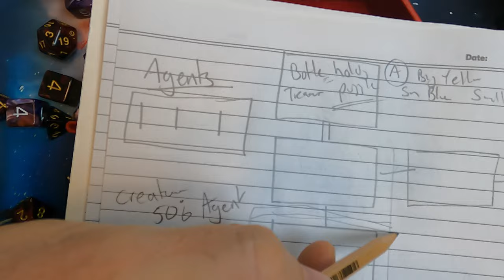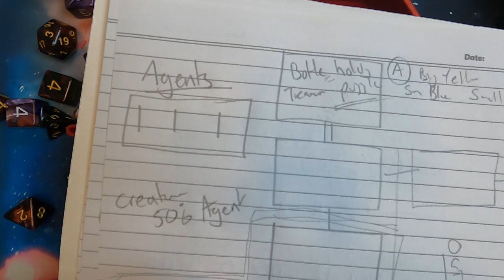Frog Errant - Mausritter RPG - Episode 6 - Rats in a Trap - Solo Actual Play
Frog Errant: Rats in a Trap - Episode 6

Hop on in to the sixth episode of my solo adventure in the whimsical world of "Frog Errant"! In this episode, Sir Lamorak of Silverhouse travels to Old Crag Farm to cleanse it of the Faerie Agents.

As we leap through this charming and slightly quirky realm, we'll encounter all sorts of fascinating creatures, from wise old turtles to chattering cricket sages and always expect some ribbiting combat (yes, pun intended). I'll be exploring the solo mechanics of the game, so expect some unexpected twists and turns along our path.

Thank you for tuning in to Hollowponds Solo Sagas. Let's embark on this jolly jaunt together!